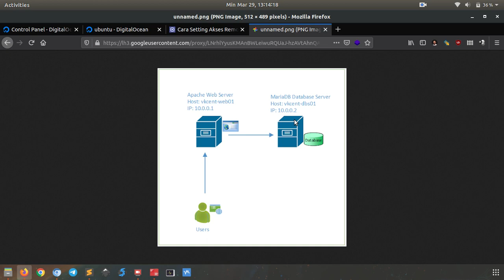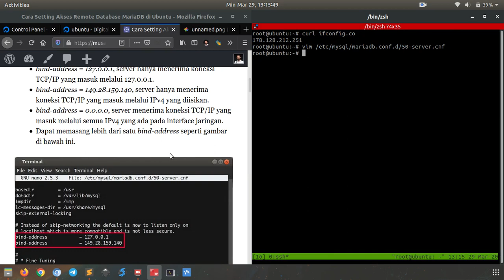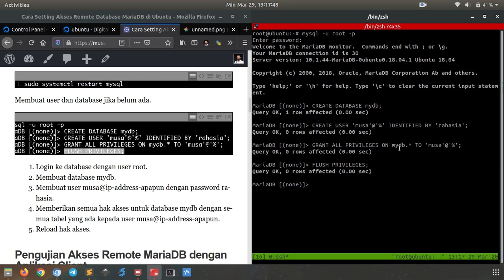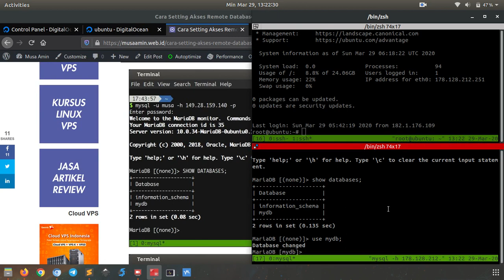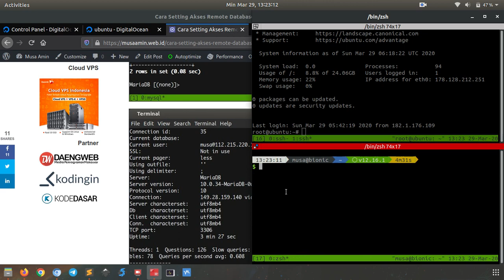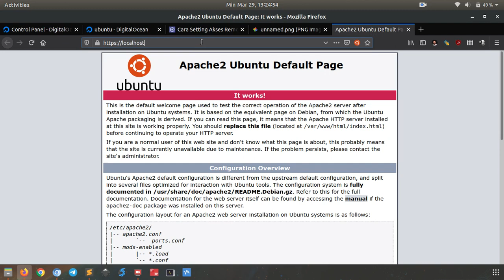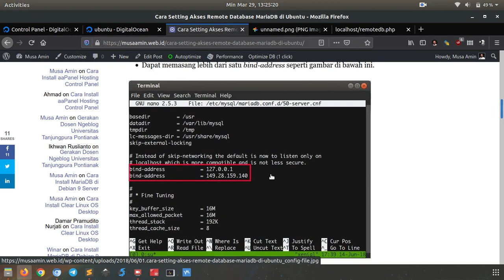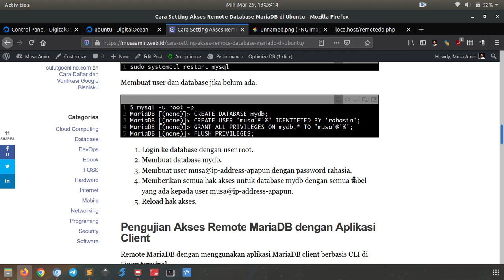Setting Remote Acces MariaDB di Ubuntu 18.04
Tutorial bagaimana cara setting remote access MariaDB database di Ubuntu 18.04